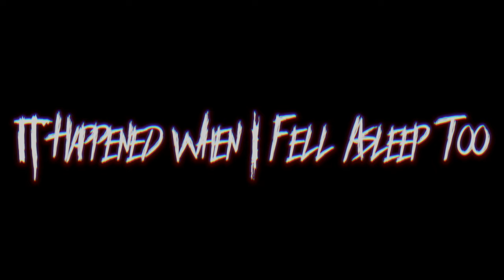It Happened When I Fell Asleep Too | Chapter 1 Trailer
Trailer for ItHappenedWhenIFellAsleep Too Chapter 1

OUT NOW

Cinematography by
Rob Gonzalez, Chris Romero, Ishmael Paz

Fredy Montano

Starring
Fredy Montano, UnoTheGreatest,
CeeCee Monroe, Andreana Dunaway